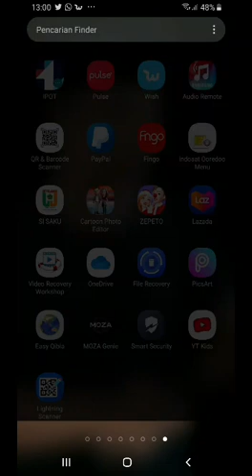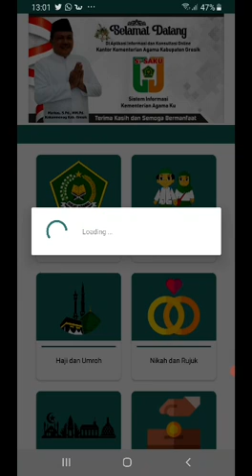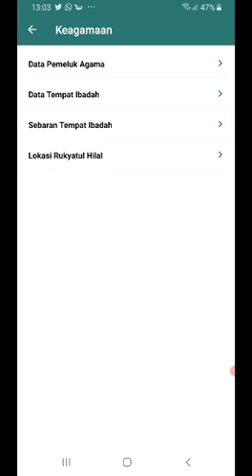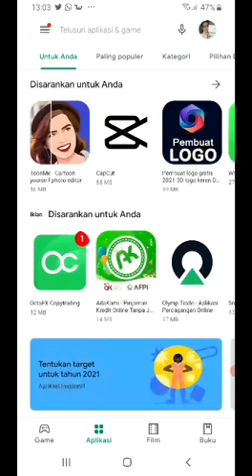TUTORIAL SISAKU DOK SIMPAN